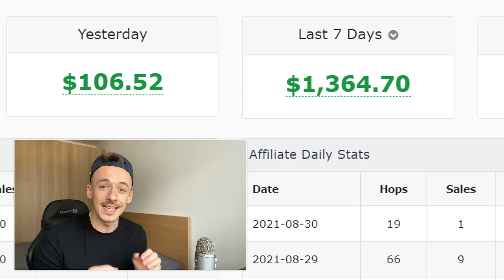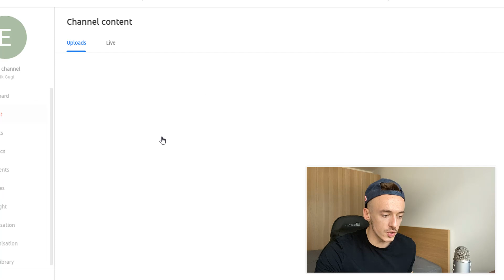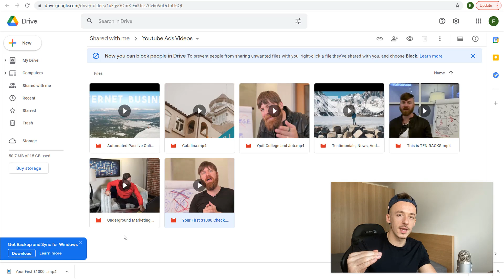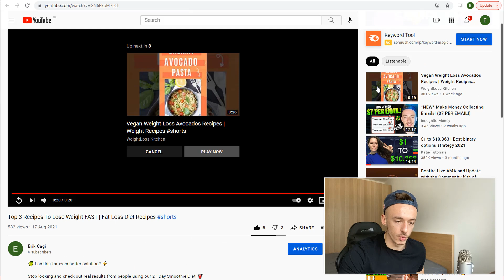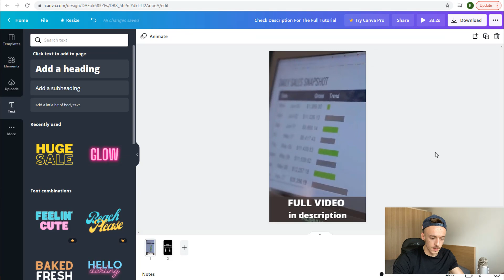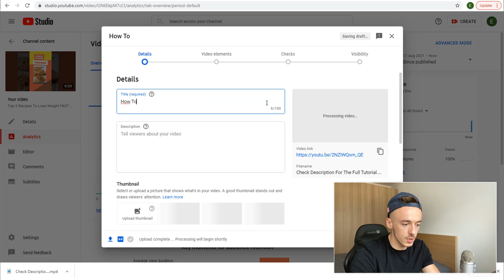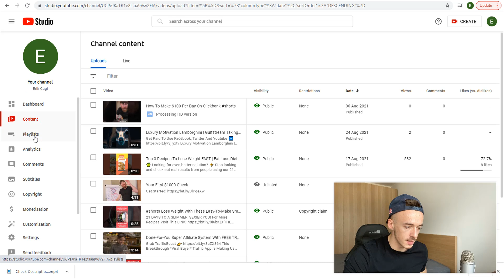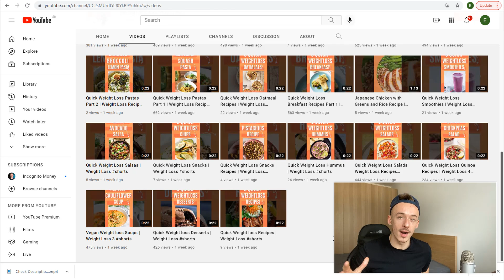How To Make Money With YouTube Shorts Just By Copying & Pasting Videos To Earn $100+ EVERY DAY!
0:00 Proof & Intro
0:38 IMPORTANT
2:14 My Results
4:24 Step 1
6:15 Step 1 Method 2
7:33 Creating Your Short
9:14 Live Example + Proof
13:56 Uploading and Hacks
16:43 Boost Hack #2

What's going on Incognito Fam! 🕵️

In todays video, I am going to show you how to make money with youtube shorts just by copy and pasting simple dfy videos and make over $100 per video and per day, with free traffic.

➡️ How I Made $5,433.75+ PROFIT Using Copy & Paste Method +PROOF | Make Money Online For Beginners 2021

➡️ Quick Way To Make $50 Per Day On Clickbank (NO Sales!)

➡️ Earn $70+ PER DAY With NO Website & NO SALES!